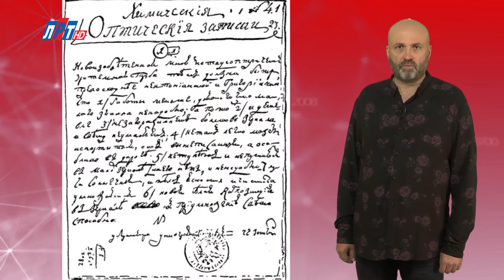"Дата" - 17 октября